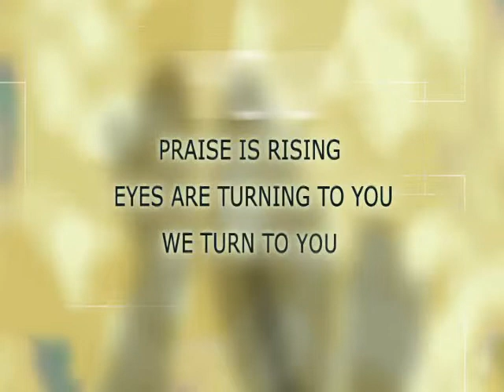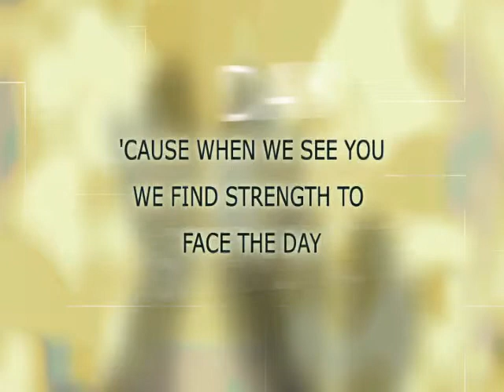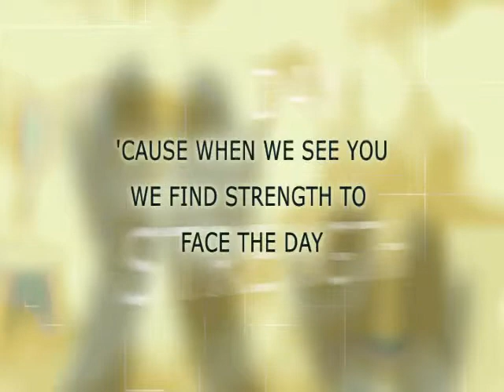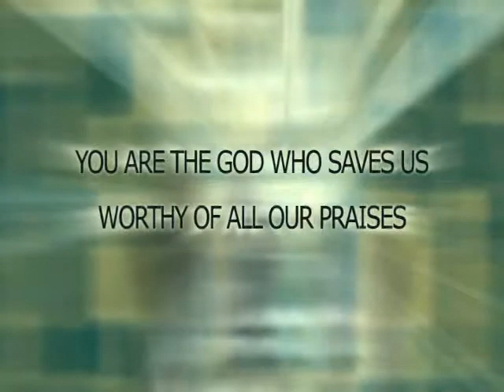Hosanna Baloche STEREO